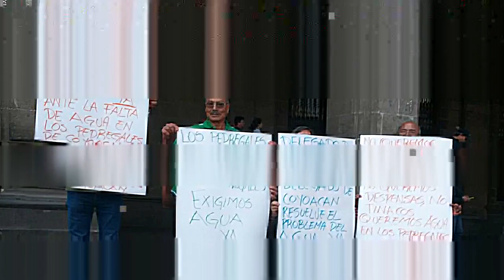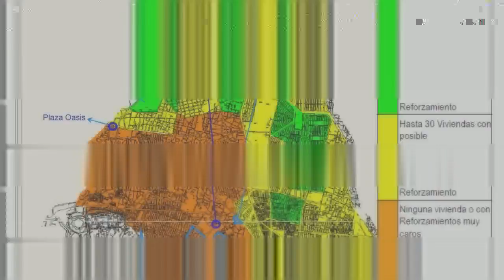"Denuncian irregularidades en suministro de agua". Entrevista a Vecinos de Coyoacán